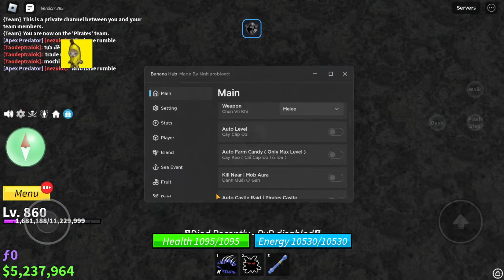Cách Hack Banana Hub Free Nokey Tiếng Việt Thật 100%, Hỗ Trợ Full Tính Năng Vip Hack Blox Fruits 21